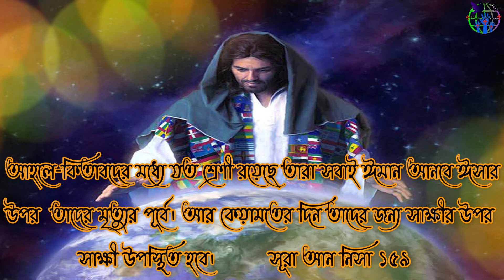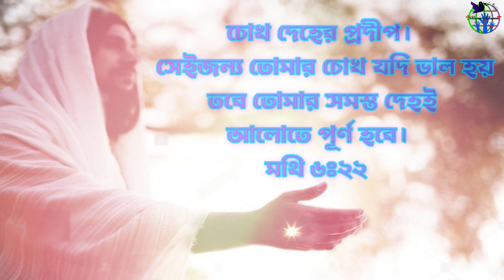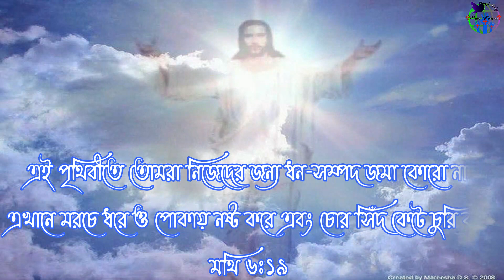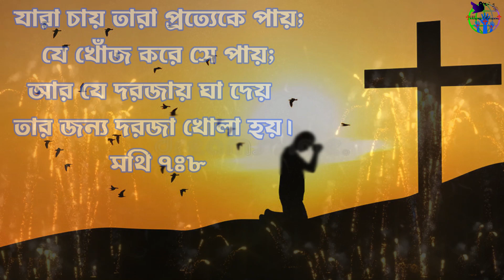আঁধার ভূবণে আলো জ্বালাতে এসেছেন প্রভূ এ ধরায়।Bangla Christian Song।Bengali Christian Song।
গানঃ আঁধার ভূবণে আলো জ্বালাতে এসেছেন প্রভূ এ ধরায়।
Song: Adhar Bhubonay Alo Jalatay Eshachen Probhu e Dhoray।
Produce By: Banideepti

All Praise Is To Our Loving God. Dear friends I make this video. This video was uploaded for the spiritual growth and encouragement of Christians and other religious people. I believe you will like my video. If you like this video, than visit my YouTube channel sees more video. God Bless all.

About this channel:
This channel is Christian Community Based Channel. You see this channel more Bengali Christian Religious Songs Video, Video Background Loop, Graphics Video, Personal Video and Update News Video. If you like any single song and video, than visit my YouTube channel see more video.